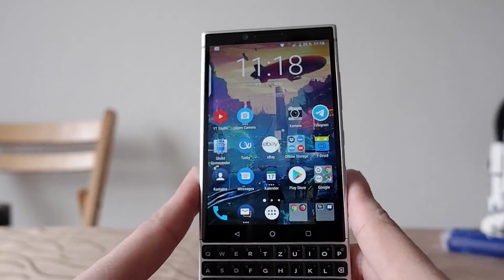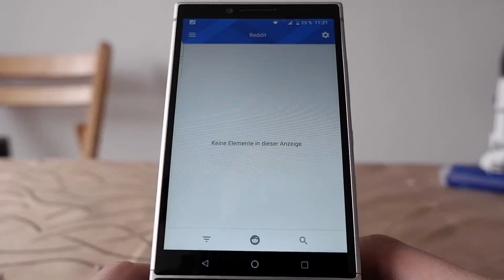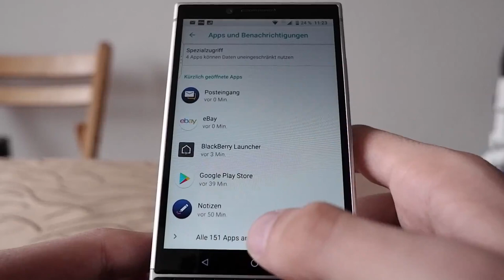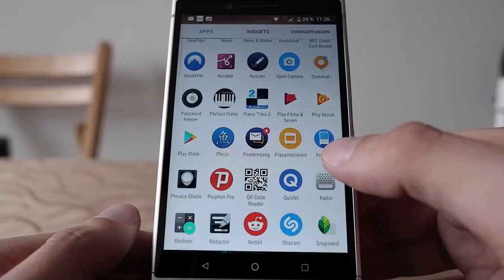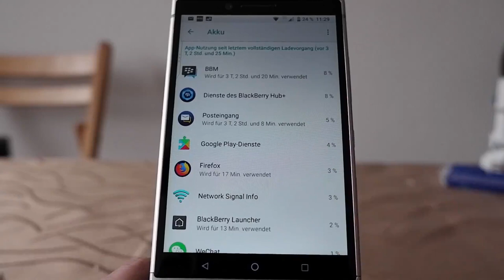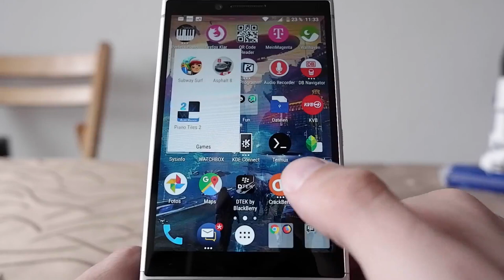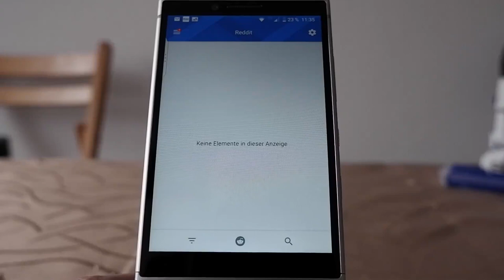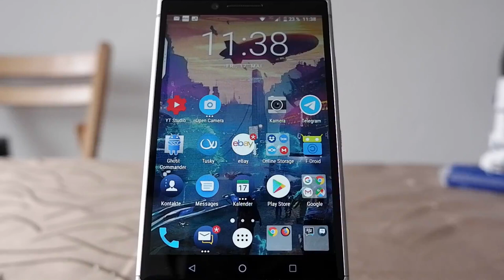Techview VLog: BlackBerry Key2 nach 9 Monaten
In diesem Video zeige ich euch meine Erfahrungen mit dem BlackBerry Key2 nach 9-10 Monaten benutzung.